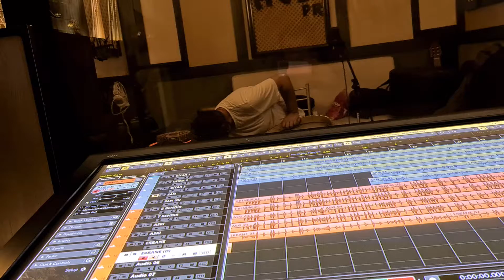28 Eylül 2021(2)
A.C.S PRODÜKSİYON STÜDYO ÇALIŞMASI